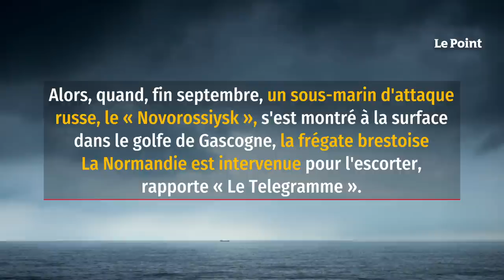L’intrigante incursion d’un sous-marin russe dans le golfe de Gascogne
Depuis le début de l'invasion russe en Ukraine, la marine nationale est sur le qui-vive concernant toutes les manœuvres militaires russes dans les eaux françaises. Alors, quand, fin septembre, un sous-marin d'attaque russe – le Novorossiysk – s'est montré à la surface dans le golfe de Gascogne, la frégate brestoise La Normandie est intervenue pour l'escorter, rapporte Le Telegramme. Sur cette affaire, une coopération européenne s'est mise en place, l'Espagne a notamment envoyé un patrouilleur sur sa zone, et, après la surveillance française, l'Angleterre a pris le relais. Retrouvez-nous sur : - Youtube - Facebook - Twitter - Instagram - Tik Tok - LinkedIn